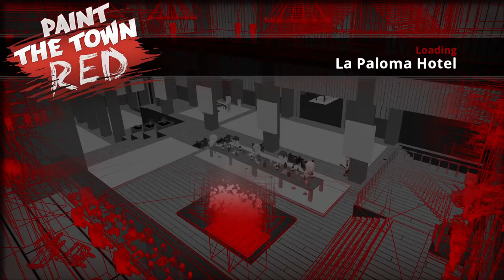Paint The Town Red - La Paloma Hotel